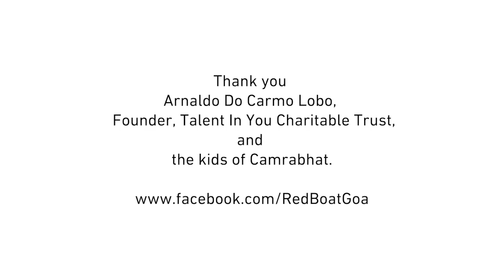Narkasur With a Message: Don't Litter!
On the eve of Diwali, the people of Goa celebrate the victory of Lord Krishna over the demon king, Narkasur. Effigies of the demon Narkasur are paraded on the streets before being burnt, marking the commencement of the festival of light and end of evil and darkness.

This Narkasur, Vishal Rawlley worked with the children of Camrabhat slums to celebrate Narkasur with a message to rid Goa of her garbage woes.

The Narkasur project is part of a citizen-led initiative, Red Boat Goa, a mission to connect people to recognise and maintain the rich biodiversity of Goa's backwaters. Vishal and several citizens have initiated multiple projects to engage citizens in caring for their own neighbourhoods.

Video by Félix Sandri, for Video Volunteers.